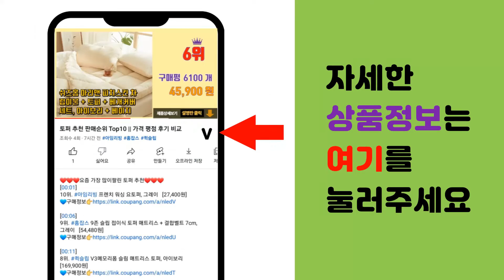순수식품 추천 판매순위 Top10 || 가격 평점 후기 비교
❤️❤️❤️요즘 가장 많이팔린 순수식품 추천❤️❤️❤️

[00:01]
10위. 순수식품 엘라스틴 데스모신 저분자 피쉬 콜라겐 히알루론산 밀크세라마이드, 120개, 2g [27,810원]

[00:06]
9위. 순수식품 저분자 피쉬 콜라겐 1500 스틱 8박스(240포) 비타민C, 2.5g, 240개 [40,900원]

[00:11]
8위. 순수식품 rTG 알티지 오메가3 비타민D, 60캡슐, 6개 [55,700원]

[00:16]
7위. 천호엔케어 하루활력 도라지배즙, 70ml, 30개입 [22,600원]

[00:21]
6위. 순수식품 17종 프롤린 모유 생유산균 포스트프로바이오틱스, 2g, 300개 [39,900원]

[00:26]
5위. 순수식품 6년근 홍삼 진액 에브리데이 365 400포(총 4박스) 홍삼정 홍삼스틱, 10g [111,600원]

[00:31]
4위. 순수식품 도라지배즙 실속형, 80ml, 200개 [53,910원]

[00:36]
3위. 순수식품 진짜 석류 저분자 콜라겐 젤리 스틱, 20g, 150개 [57,970원]

[00:41]
2위. 순수식품 홍삼정 진액 에브리데이 365 홍삼스틱, 10g, 100개 [30,510원]

[00:46]
1위. 순수식품 흑도라지배생강청 스틱, 10ml, 200개 [34,920원]